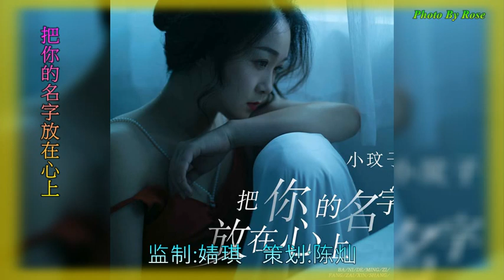【把你的名字放在心上】演唱 :小玟子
图片拍摄 By Rose
作词：左为   作曲：婧琪
监制：婧琪   策划：陈灿
OP ：海酝文化
最近你是不是很忙
我的电话也因此落了荒
你的诺言又在耳边回荡
我却感到孤单的荒凉
北风呼啸雪花飞扬
一个人的房间空空荡荡
寒冷还是让我无法抵挡
我望着远方一片苍茫
把你的名字放在心上
爱就会温暖我的胸膛
那一段段的幸福时光
在我笑容里美丽绽放
我就不会再挂念牵肠
思念的月光把梦照亮
好像你就在我的身旁